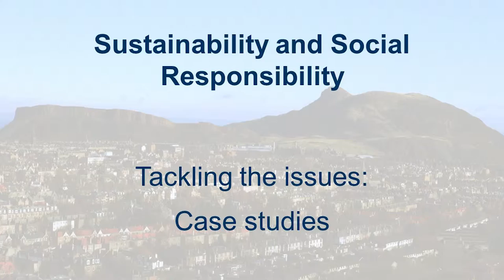Wolfgang Zeller - AFRIGOS Case Study Introduction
Wolfgang Zeller, Teaching Fellow at the Centre for African Studies and the University of Edinburgh introduces a case study on his work within the AFRIGOS (African Governance and Space) project; a project examining transport corridors, border towns and port cities in four regions of Africa.